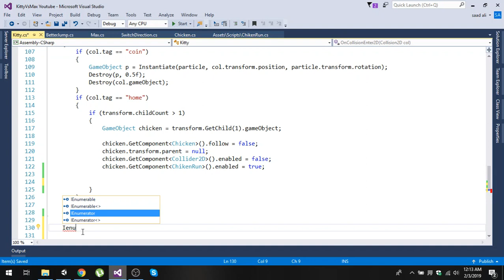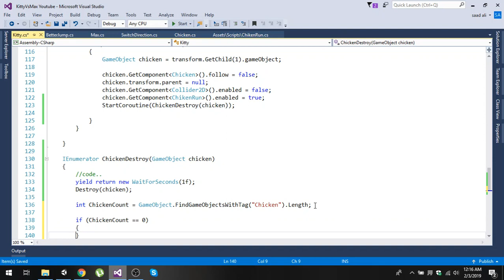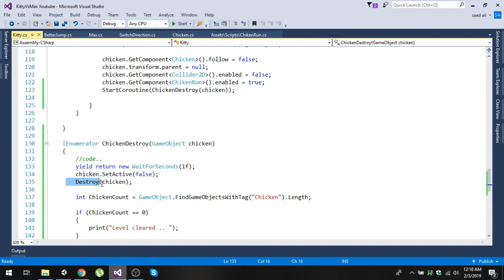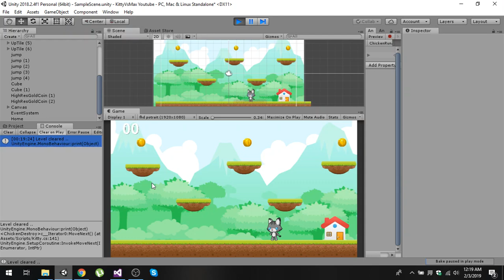Unity 2D Platformer -Level Clear - [English] 12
checking if the level is cleared and showing the level clear message.

Tutorials will be in both English and Hindi Audio.
Check my channel for my videos.
A complete video tutorial series on Unity Game development
for beginners.Suitable for beginners and intermediate programmers.
Kitty Vs Max is a 2d platformer game build with unity for android and ios mobile phones.